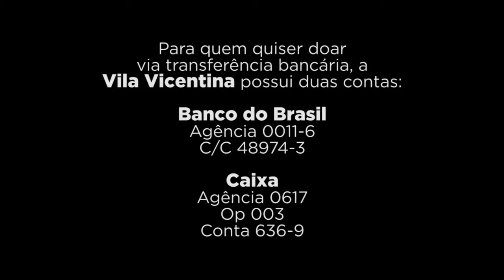Campanha ClickSolidário - Maria das Dores